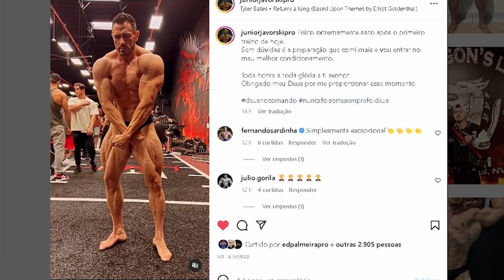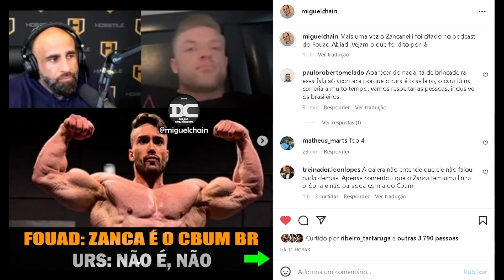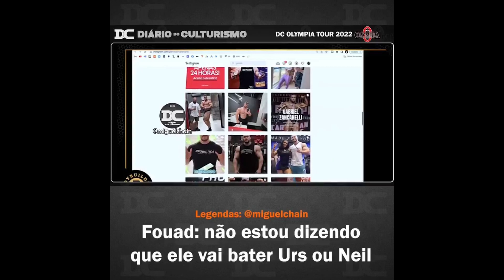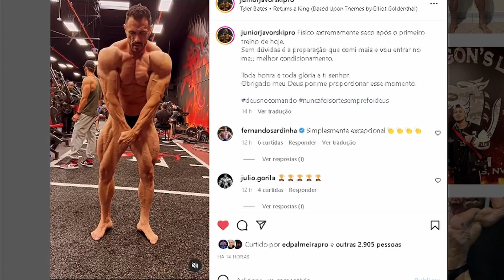CBUM INCRIVEL - RAMON E URS SE ENCONTRAM NA DRAGONS LAIR E MUITO MAIS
Ramon dino e Urs se encontram. Cbum mostra perna e impressiona. Urs fala sobre zancanelli e público brasileiro repercute.Javorski posta atualização

00:00 Intro
01:04 promoção madrugão
01:35 Cbum mostra perna + ultimo leg day
02:25 Ramon e Urs se encontram
02:49 Urs fala do Zancanelli em podcast
03:59 Javorski shape atual
04:58 Angela Borges desabafa

CBUM, RAMON, URS, ZANCANELLI, JAVORSKI, ANGELA BORES